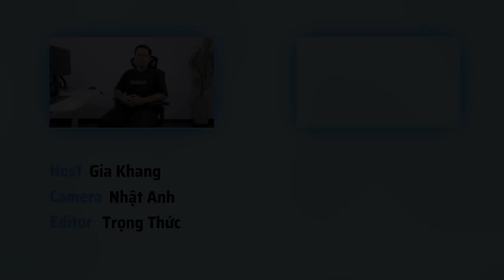GTChair-Dvary Top 100 Global Sedentary Experience Officers 丨 I-See chair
The influencer from Vietnam unboxes the I-See X chair of GTChair
Long sitting over 1 hour? Just GTChair!
Here is the link of the original video:
Reposted from Youtube influencer : Tinh tế